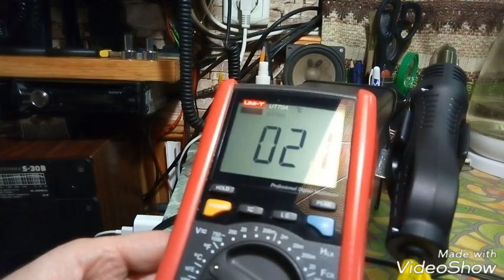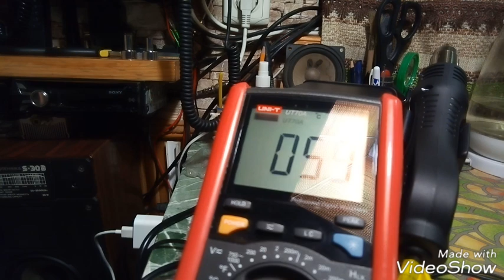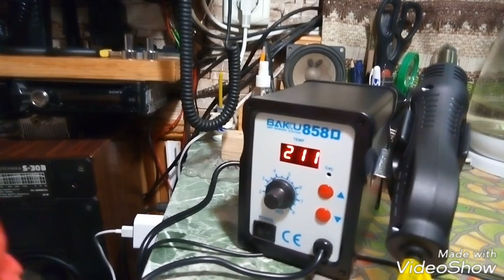Термофен BAKU 858D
Я доволен)))) Если кто ещё хочет купить такой же .То вот ссылка на сайт где я покупал